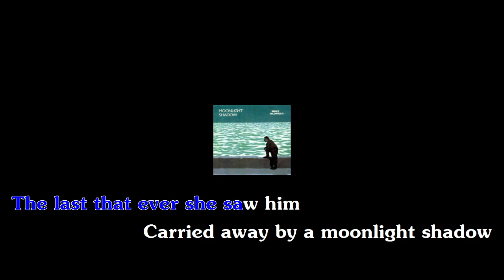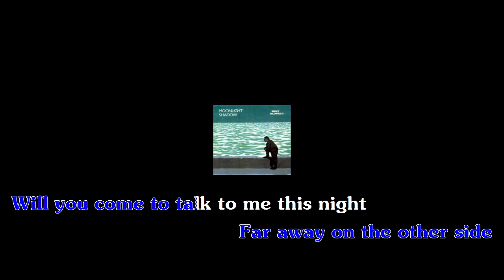[Karaoke] Moonlight Shadow